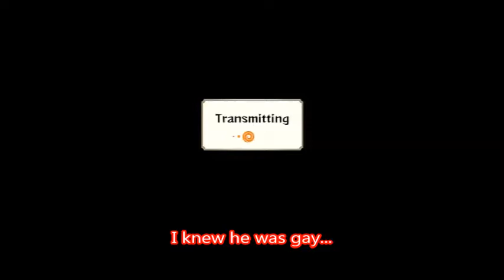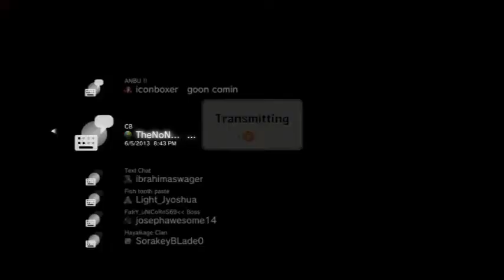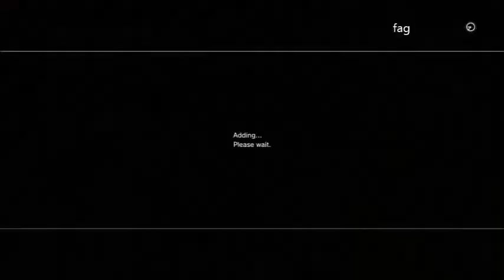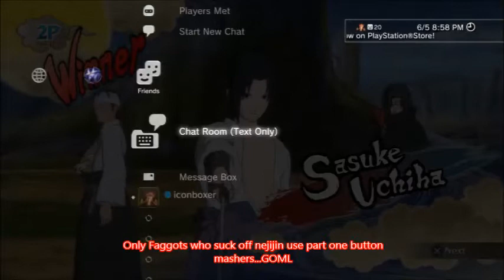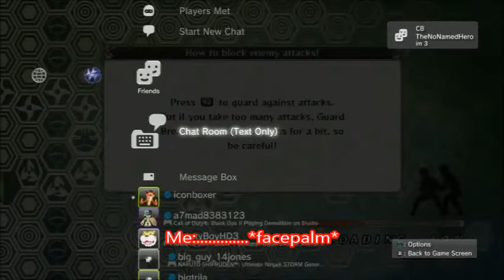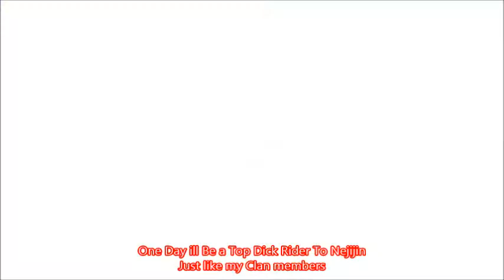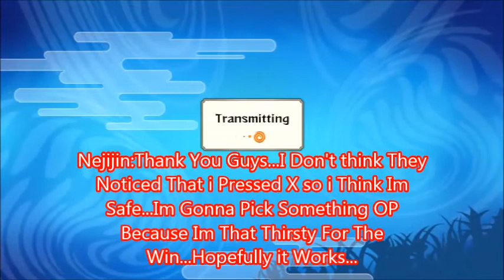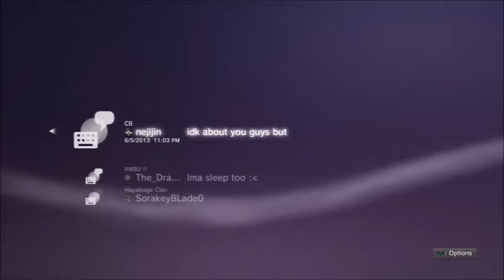Anbu VS Reborn X (We Owned Them) LOL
GOML NOOBS